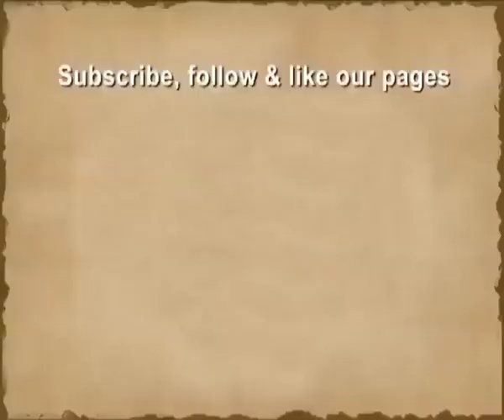Bhakti Sangeet | Mohd. Hayat Khan & Party